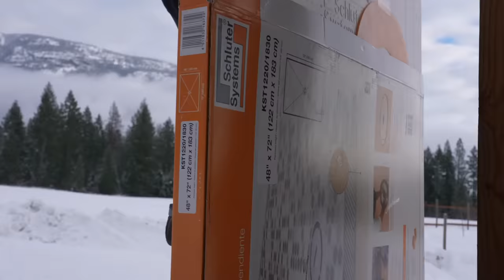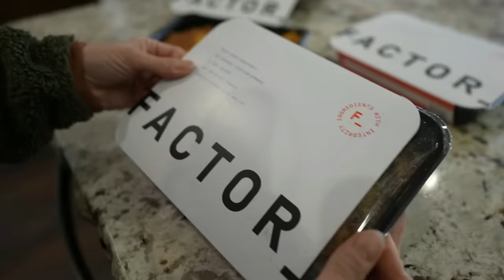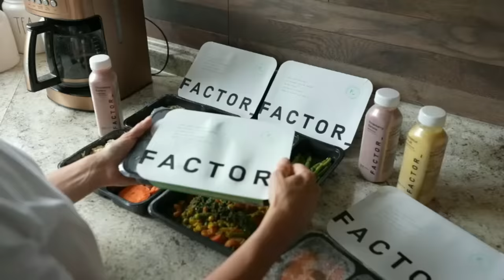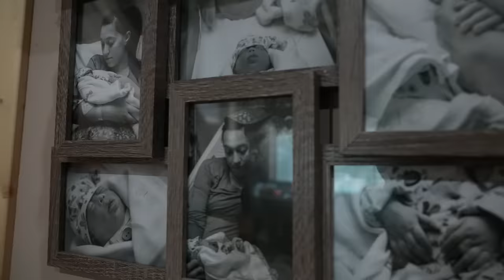Back to WORK + They Were Never ALONE (Surprise Ending!!)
Mailing Address:
Good Simple Living
7167 1st ST

Tell him Good Simple Living sent you for special buyer's gift with the purchase of a tractor!!